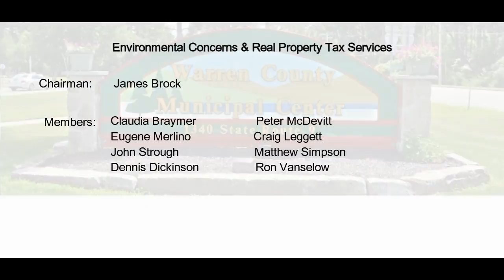Environmental Concerns & Real Property Tax Services Committee March 22, 2017